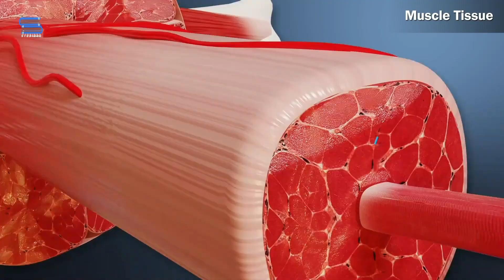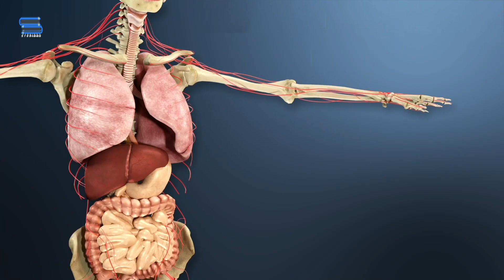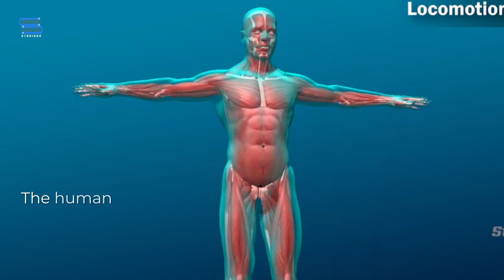The Human Body - Facts About the Parts of the Human Body System | Amazing things our body can do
In video you will learn about Th human body and different systems of our body
The Human Body: A Marvel of Engineering

Synopsis: This video will explore, the human body in detail, from the smallest cells to the largest organs. We will discuss the different systems that work together to keep us alive, and we will highlight some of the amazing things that our bodies can do.

The human body is a marvel of engineering. It's made up of trillions of cells, which are organized into tissues, organs, and systems. These systems work together to keep us alive and healthy.
Body:

Cells:
The smallest unit of life is the cell. Cells are the building blocks of the body, and they come in all shapes and sizes. There are over 200 different types of cells in the body, each with its own specialized function.
Tissues:
Cells are organized into tissues, which are groups of cells that work together to perform a specific function. There are four main types of tissues: epithelial tissue, connective tissue, muscle tissue, and nervous tissue.
Organs:
Tissues are organized into organs, which are structures that perform a specific function in the body. There are over 70 different organs in the body, including the heart, lungs, brain, and stomach.
Organs are grouped together into systems, which are sets of organs that work together to perform a major function in the body. There are 11 major systems in the body, including the cardiovascular system, respiratory system, digestive system, and nervous system.
The amazing things our bodies can do:
Our bodies are capable of amazing things. We can run, jump, swim, and climb. We can think, learn, and create. We can feel emotions, and we can experience love.
Conclusion:
The human body is a complex and amazing machine. It's a marvel of engineering that has evolved over millions of years. We are still learning about how our bodies work, but we already know that they are capable of incredible things.